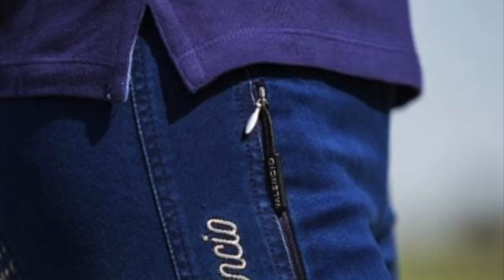Vlog #15 || SPONSOR RUITER LA VALENCIO || SIJTSMA DRESSAGE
Hallo lieve volgers! Vandaag een extra video online ! Ik heb een speciale video gemaakt over La Valencio :) Wat ben ik blij met deze kans !
Veel kijkplezier!

Liefs,
Iris